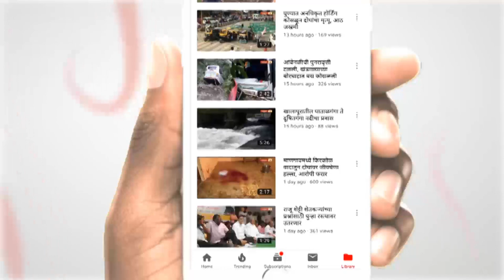पाचगणी येथे फिरायला आलेल्या पर्यटकाचा घोड्यावरुन पडुन मृत्यू